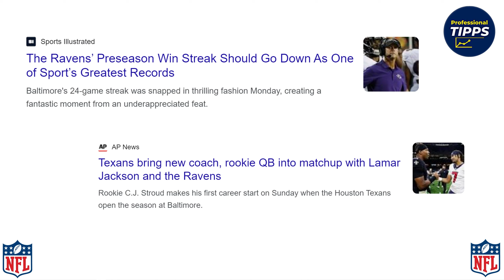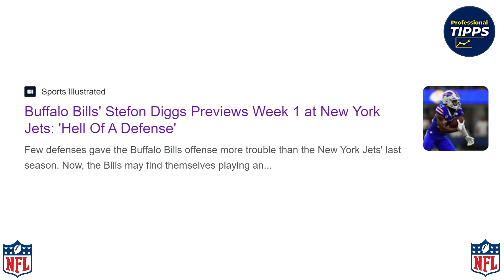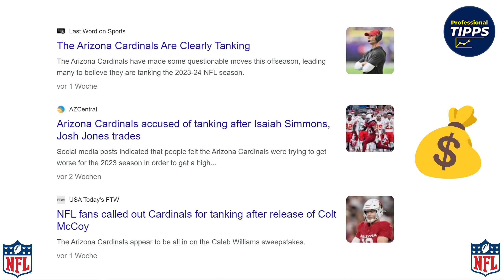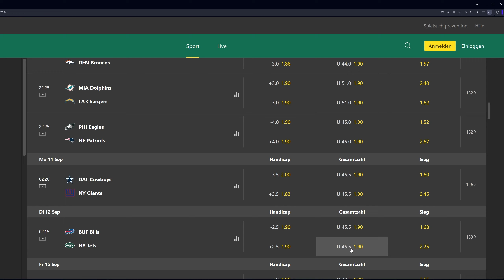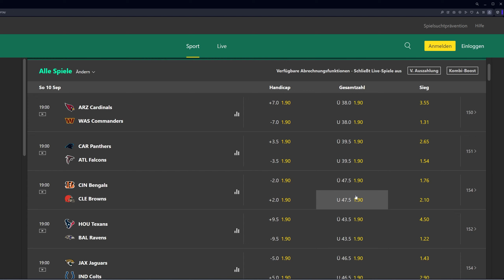🏈NFL Prognose (SPORTWETTEN TIPPS)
1. Spieltag NFL Prognose und NFL Tipps.
Die stärkste Football Prognose für den aktuellen Spieltag. Spielvorschauen und Sportwetten Analysen: Unsere Experten nehmen jedes bevorstehende Spiel unter die Lupe und analysieren die Schlüsselaspekte, die den Ausgang des Spiels beeinflussen könnten. Du wirst detaillierte Einblicke in die Form der Teams, die jüngste Performance der Spieler und die taktischen Ansätze erhalten.
Wettstrategien und Tipps: Erfahre, wie du kluge Wettentscheidungen triffst. Unsere Experten teilen bewährte Wettstrategien, diskutieren unterschiedliche Wettmärkte und geben NFL Tipps, mit denen du den maximalen Wert aus deinen Einsätzen herausholen kannst.

Spain:
Comenta hasta el sabado 3:00 p.m.
Resultado del partido cumbre de la Bundesliga + un goleador con justificación. (0:0 no es válido)
Todos los resultados del domingo de la Bundesliga

No se permiten comentarios editados.
No se permiten cuentas múltiples

¿Está bien?  ¡1K de crédito Paysafe!
El mejor informador del sábado recibe una pequeña Paysafecard. (10-20€)

▬ This Channel ▬▬▬▬▬▬▬▬▬▬▬▬
Du willst eine systematische Outperformance? Dann klick auf den Abo-Button!
¿Quieres un rendimiento superior sistemático? ¡Entonces haz clic en el botón de suscripción!